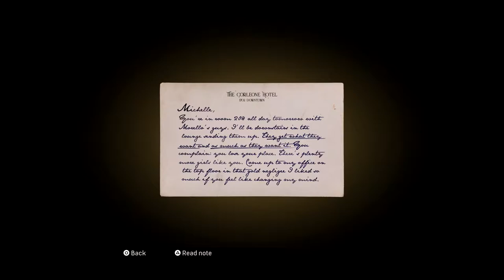Mafia: Definitive Edition - Part 5 (No Commentary)